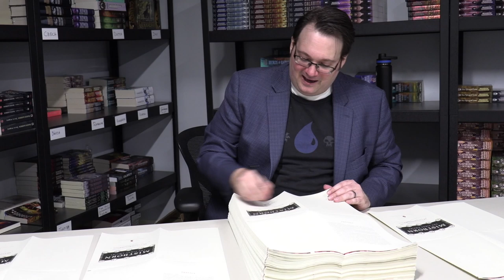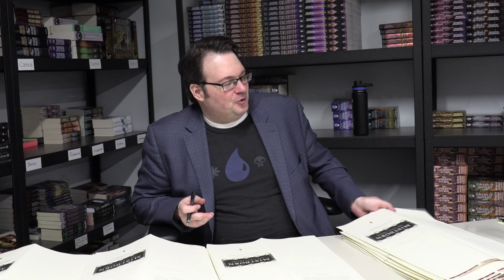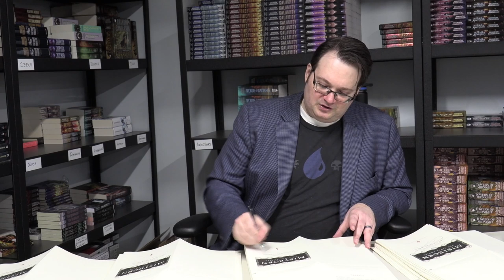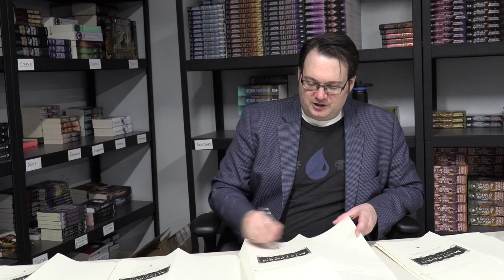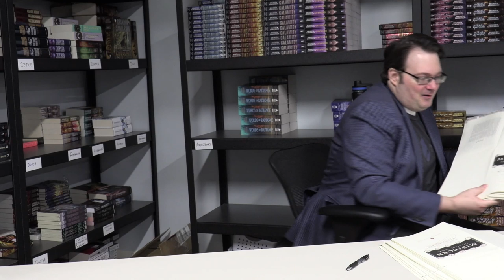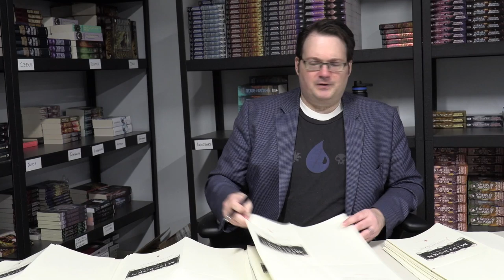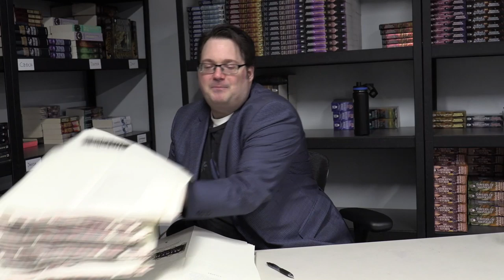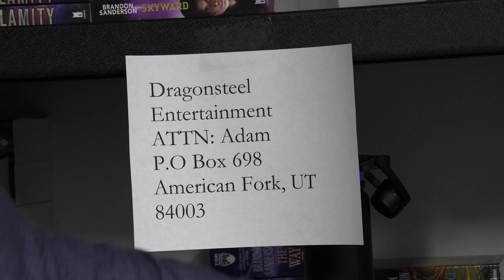#5 - Brandon Sanderson Live Signing Session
As usual, these streams are a way to keep me entertained while I sign for hours on end.

These are intended to be a casual and laid-back event, with me chatting about various things you all want to hear about; answering questions that direct me into a story about my life or the writing of a specific book or the like, and less focused on detailed lore questions. (Adam tries to filter out spoiler questions and avoid them, or ask them in a way that doesn’t spoil too much. So if you haven’t finished one of the books, you should be safe watching, but the comments themselves might not be safe.)